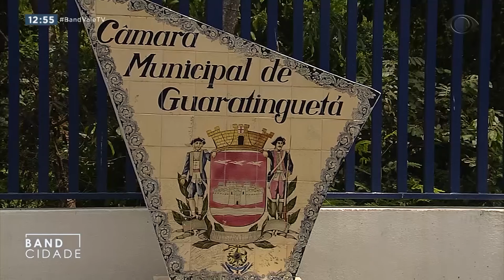BAND CIDADE 1ª EDIÇÃO 04 12 2020 PARTE 01